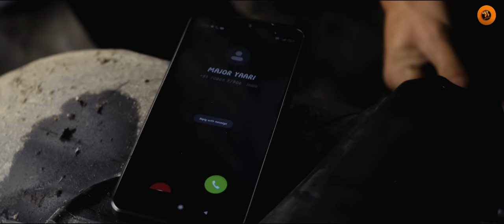MIRYAD | TITLE TRACK | Baba Pegu | Lekhan Kumbang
VIDEO CREDITS
Cast  BABA PEGU BINONDO PEGU AJOY MODI PRODIP PANGING               BISWAJIT BORI
Directed by - AJA TARAK
DOP / Editing - BHASKAR JYOTI DOLEY (NExusFX Creative Studio)
MUA - TANISH SAIKIA BIKASH RABHA & GANESH TAID

AUDIO CREDITS
Singers - LEKHAN KUMBANG
Lyrics & Tune - MIRAN ST| RAJIV DOLEY| LEKHAN KUMBANG
Mix & Mastered - LIRENCH MORANG